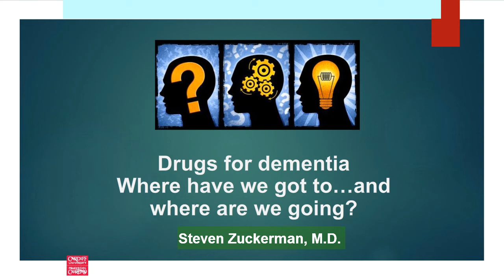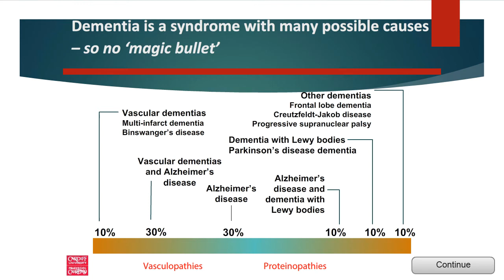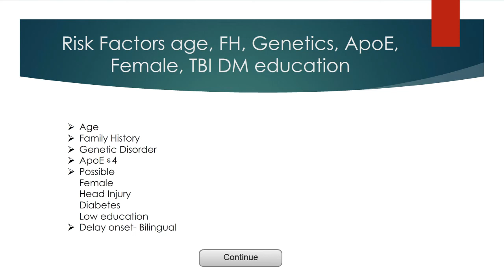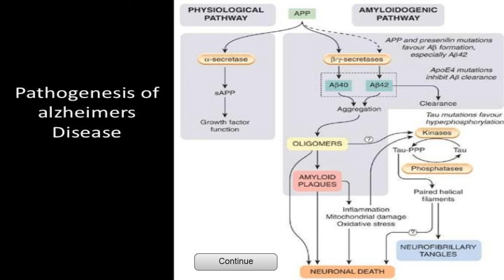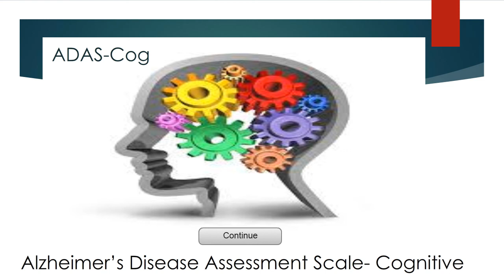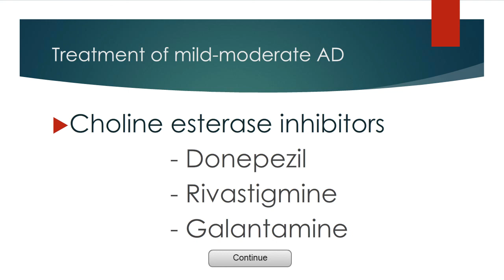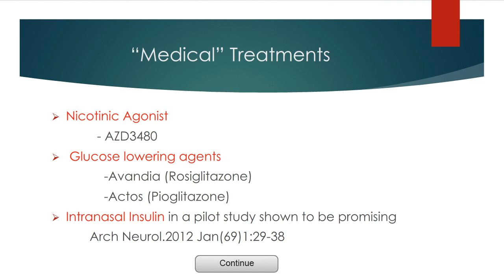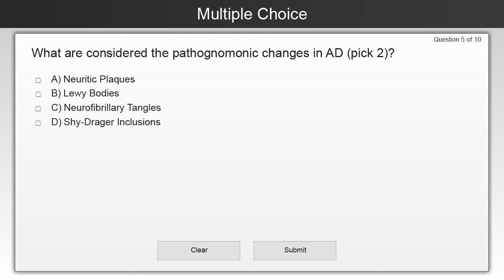Alzheimer's Disease- What's new?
Review of current approaches to treatment of AD